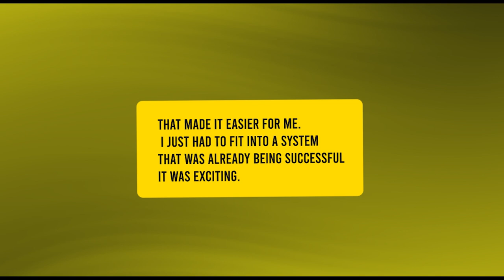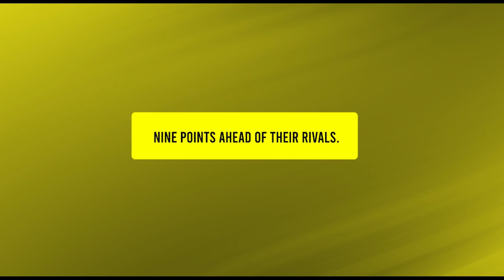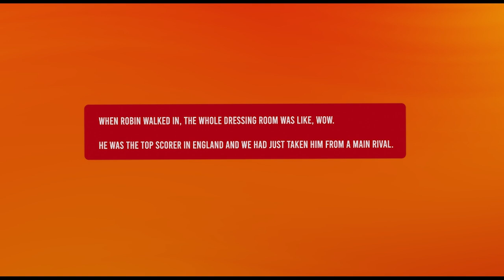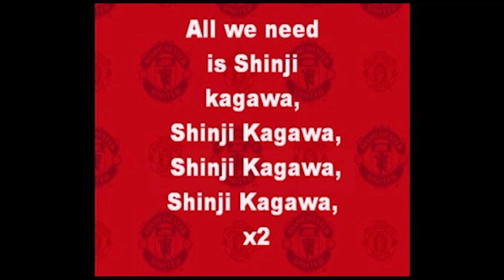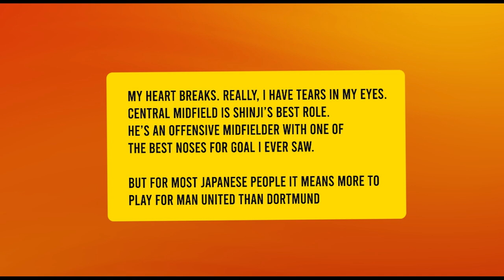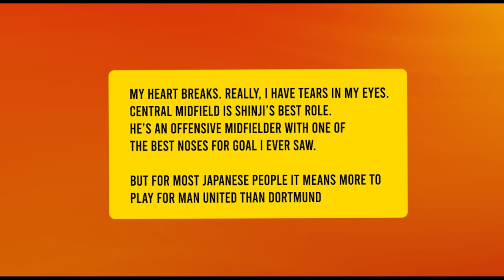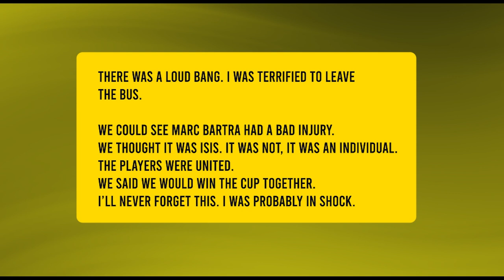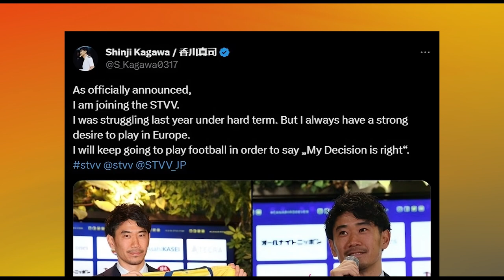WHAT HAPPENED TO SHINJI KAGAWA?! - DETAILED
Shinji Kagawa was a footballing GOD to Dortmund fans in the early 2010s... but the Japanese superstar never really lived up to his expectations... this, is the rise and fall of Shinji Kagawa...

A special mention to Joe Dowdeswell - did a fantastic job editing this video.